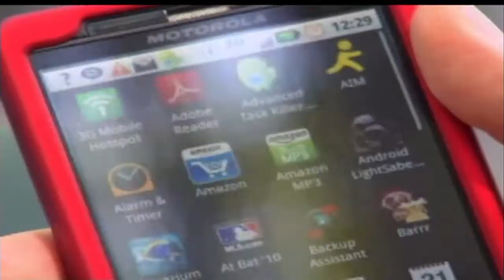Cellphone users to receive severe weather warnings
People will soon be able to get weather warnings directly on their
cellphones when severe weather happens.